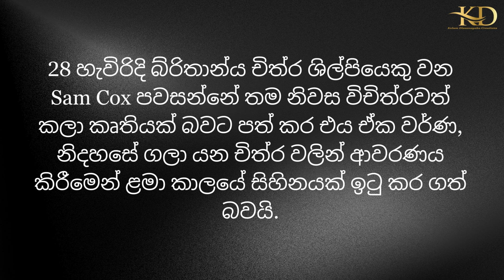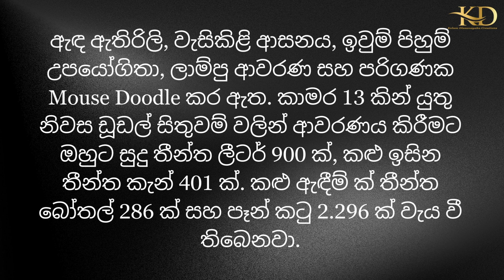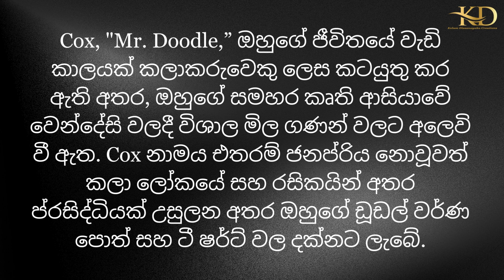Kelum Samaga Loke Wate Season 1 Episode 31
Mr. Doodle: නිවහන විචිත්‍රවත් විස්මලන්තයක් කළ Doodle සිතුවම්කරු | Sinhala Season 1 Episode 31

Sam Cox, aka Mr. Doodle, a 28-year-old British artist, has turned his 13-room mansion into a whimsical monochrome wonderland, fulfilling a lifelong dream. With 900 liters of white paint, 401 cans of black spray paint, 286 ink bottles, and 2,296 pens, he transformed every inch of his home into a canvas for his intricate doodles. From bedding to lampshades, no item was left untouched. Despite his name being less known, Mr. Doodle has made a significant mark in the art world, with some of his works fetching high prices in Asian auctions and his unique designs adorning t-shirts and coloring books.